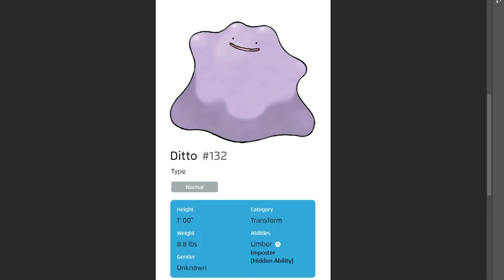Pokemongus 4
Maybe the bad guy was Ditto all along?